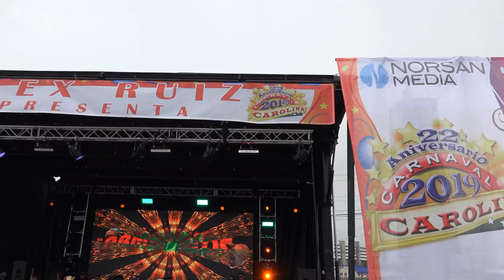Zapateado Coyuca de Catala Dueto los Armadillos